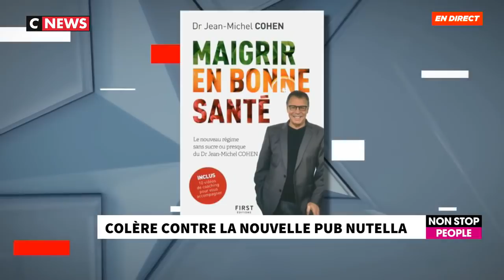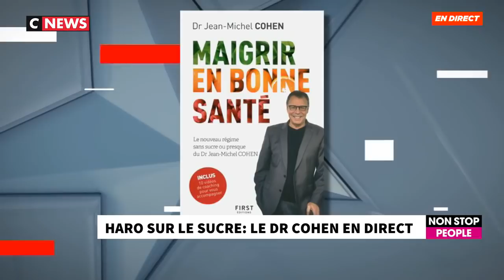Maigrir est devenu beaucoup plus difficile qu'avant - Jean-Michel Cohen - Morandini (CNews)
Dans l'émission Morandini Live, Jean-Michel Cohen explique pourquoi il faut réduire drastiquement sa consommation de sucre et même éviter les édulcorants. Maigrir est devenu plus difficile qu'avant et il y a des explicatiuons à ce phénomène.